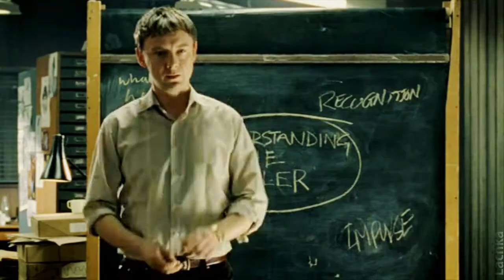Зайцев +1 | Жизнь на Марсе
Баловство))

Vidder: Lachka
Fandom: Life On Mars
Song: Павел Воля - Зайцев +1
Programm: Sony Vegas Pro 11